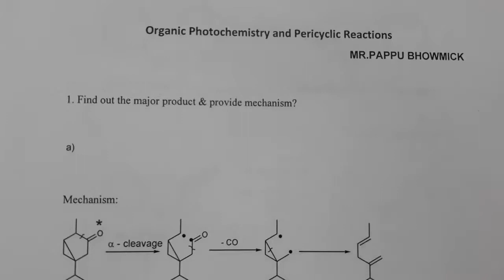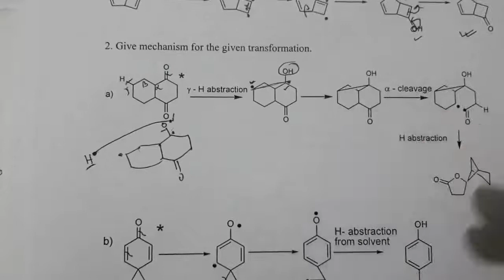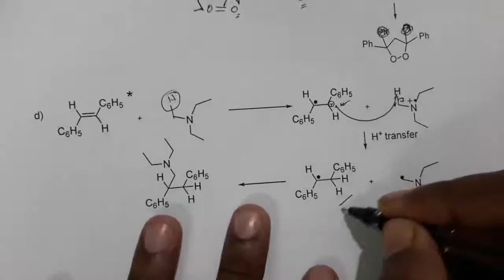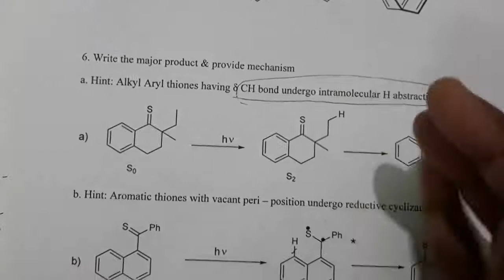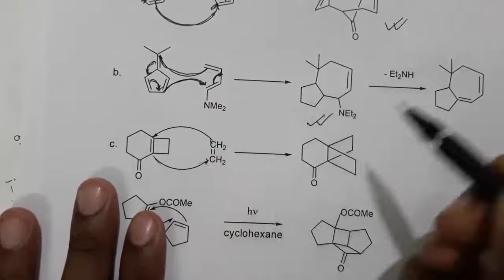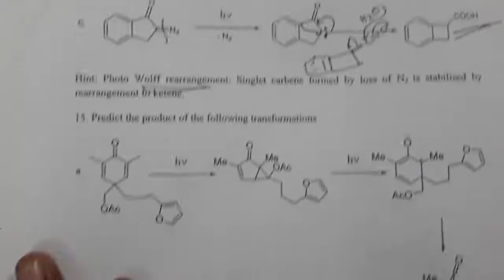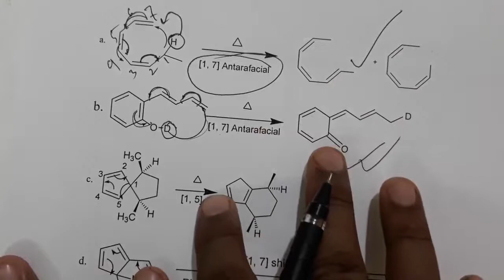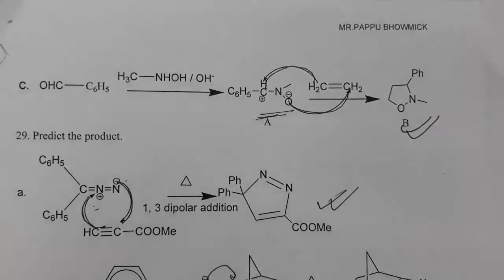Organic Photochemistry Reaction,Mr.Pappu Bhowmick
Organic Photochemistry Reaction